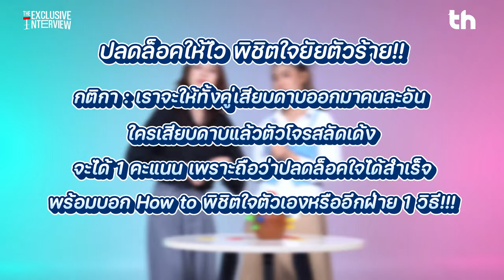THHeadline X Unlock Your Love | Exclusive Interview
📌"บีมาย-เนียร์" พร้อมแล้วกับการส่งมอบพลังความสดใส และมุกเสี่ยวพาใจละลาย ปลดล็อคหัวใจไปด้วยกันตอนนี้ได้เลย...ในรายการ Exclusive Interview !!!

📺 ติดตามชมซีรีส์ 'Unlock Your Love รักได้ไหม? ยัยตัวร้าย​'
ทุกวันพุธ เวลา 23:00 น. ทางช่อง GMM25
และชมย้อนหลังได้ทาง oneD และ YouTube : K11D_House
Uncut : GagaOOLala